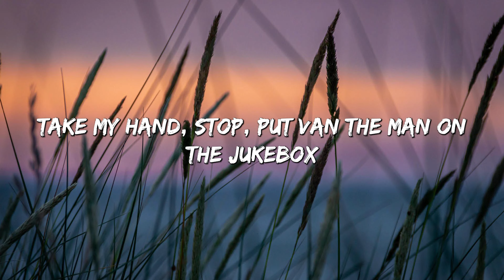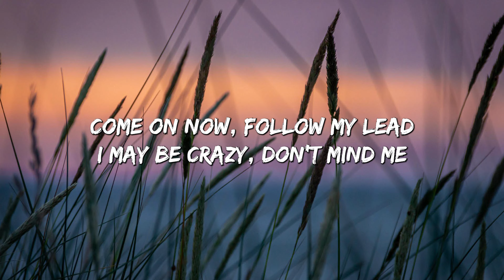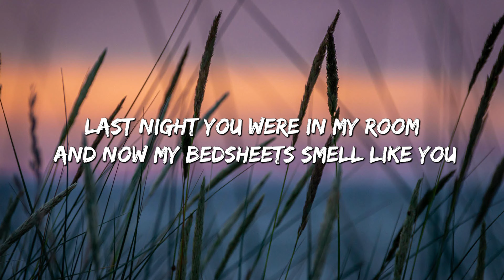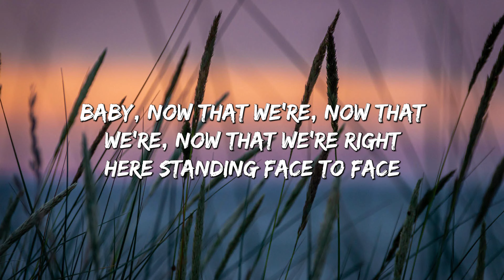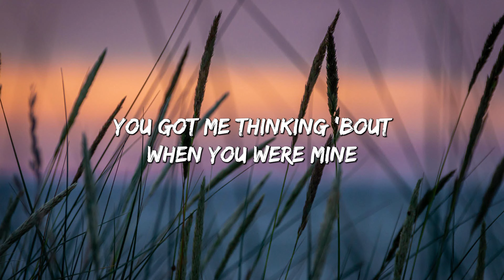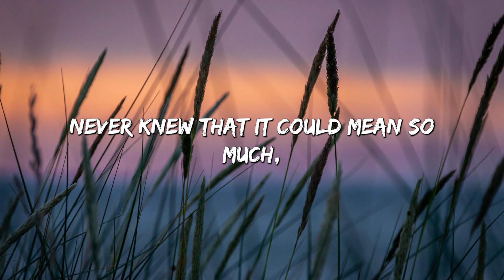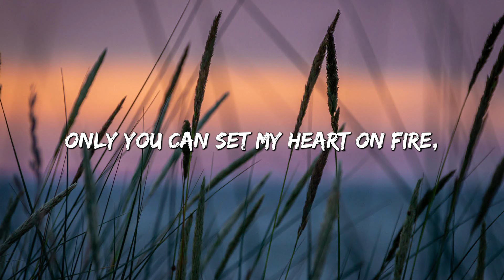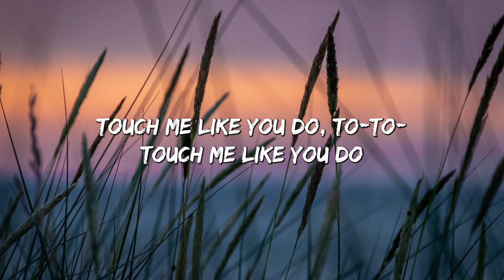Shape of You - Ed Sheeran (Lyrics) || Charlie Puth, Shawn Mendes, Ellie Goulding (Mix)